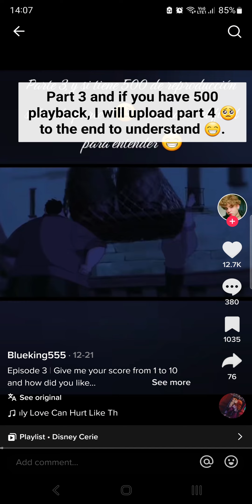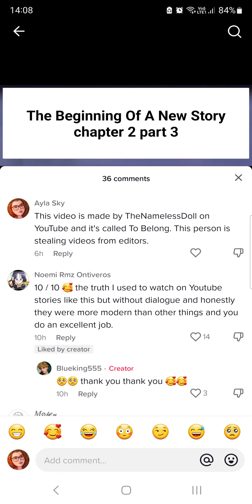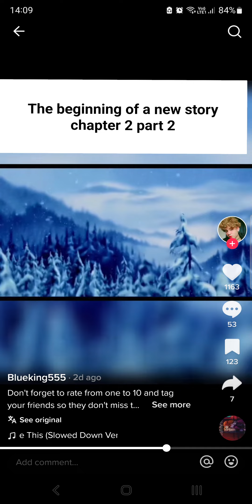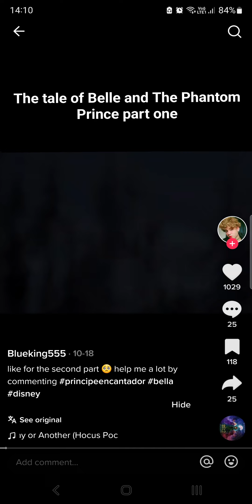Video thief blocks people who call them out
Please comment on their videos to either ask them to take down their stolen content or to make others aware that they're pretending to have made videos they have, in fact, not made. Please help us editors shut down people like this who try to take creditor for our hard work.